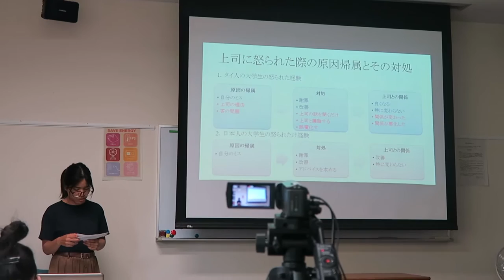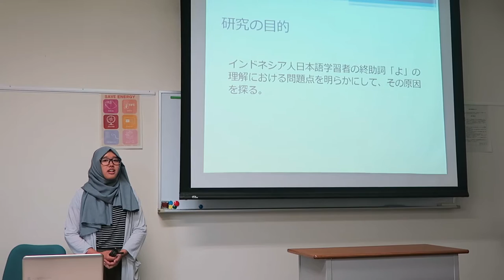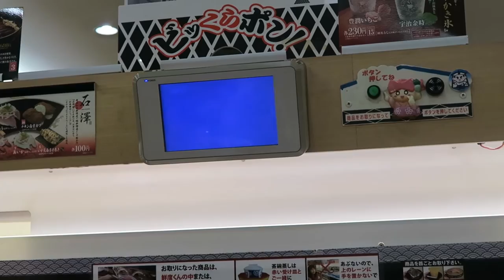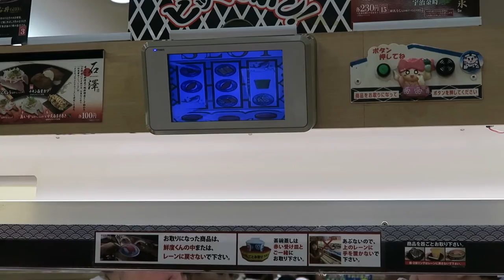My Japan Story - Last Day In Gunma University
Hari-hari terakhir belajar di Gunma University. Diambil saat musim panas tahun lalu di Jepang. 見てくれてありがとう！ :)